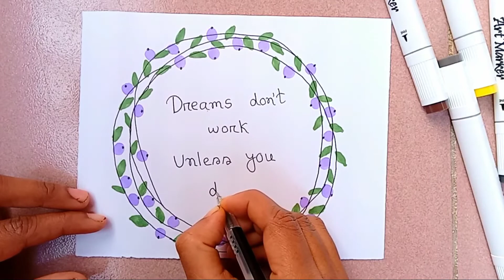How to draw A beautiful things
Hi everyone, In this video I show you how to draw Calligraphy .